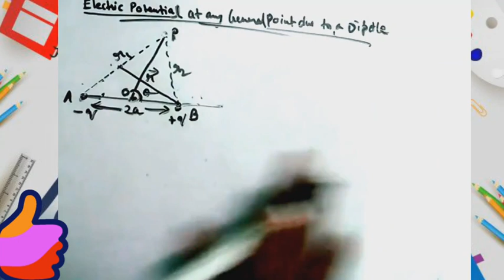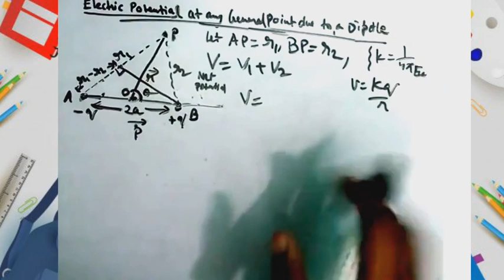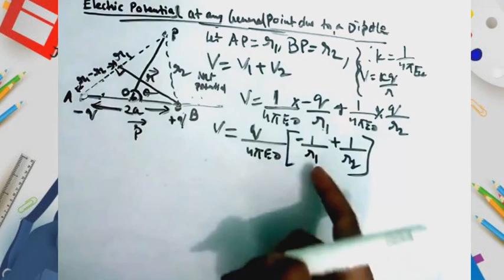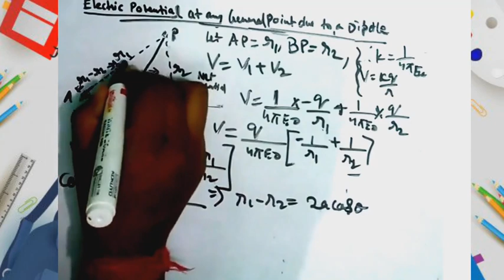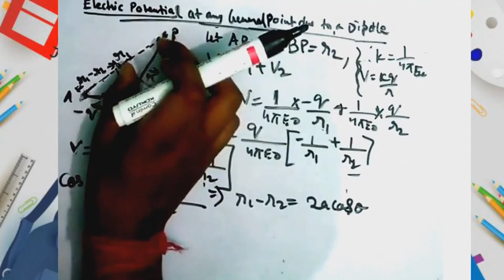Derivation Of Electric Potential Of Any General Point Due To A Dipole | Class 12 | Physics